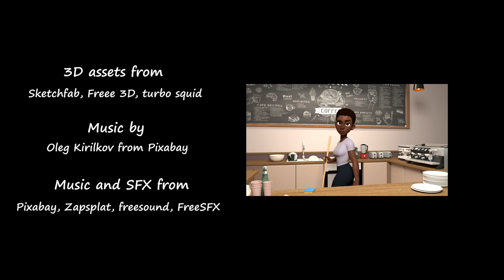Dandelion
This student project is taken from the MA 3D Computer Animation course at the National Centre for Computer Animation based at Bournemouth University

More info regarding the course:

These student projects take place over the summer months, with a total production time of just 8-10 weeks.

This course will help you acquire the skills needed to work in several areas where computer animation is applied, including films, animated features, computer games, television production, commercials, illustration, scientific visualisation, flight simulation, virtual environments, architectural visualisations, and interactive media.

We aim to give you an exceptional learning experience by creating a professional studio environment where you will learn best practices and the techniques found in the industry.

The NCCA has some of the most successful graduates working across Film, Animation, and Computer Games in the world today. Our graduates have been involved in practically every Animated or VFX film that has been nominated for an Oscar, BAFTA, or VES over the past 10 years.

You’ll learn the fundamentals of computer graphics, which will give you an excellent grasp of the subject matter and the transferable skills that you will need in your career. You’ll be provided with your own workstation which is accessible 24/7, and will learn through a combination of mentoring, tutorials, and lectures.